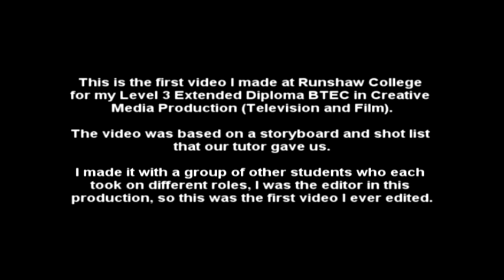Small But Deadly - Horror TV Series Intro (BTEC Film & TV Production)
Created September 2011 - this is the first video I made at Runshaw College for my Level 3 Extended Diploma BTEC in Creative Media Production (Television and Film).

The video was based on a storyboard and shot list that our tutor gave us.

I made it with a group of other students who each took on different roles, I was the editor in this production, so this was the first video I ever edited.

YouTube messed the aspect ratio up, not me, was fine when I first uploaded it.